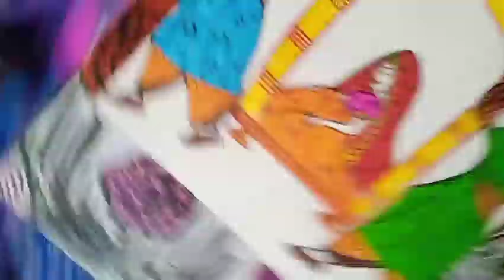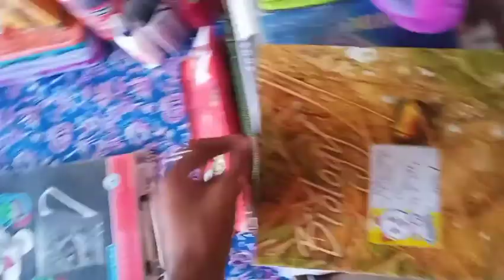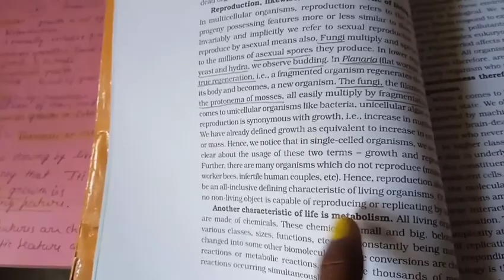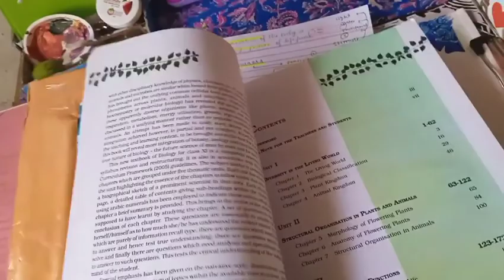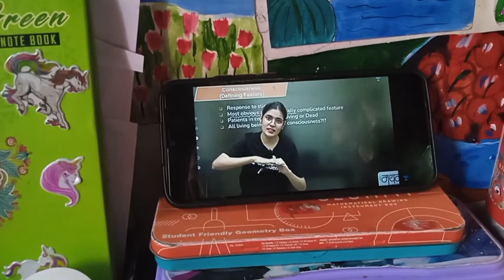Neet aspirant full day routine. / study vlog & day routine/ full dat routine/ indian life /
study vlog of a neet aspirant
study vlog of an Indian
study vlog of Neet aspirant.